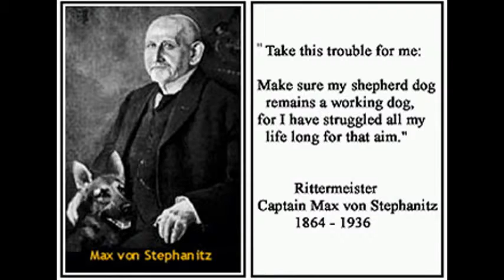Schutzhund training complilation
Khubaizi kz